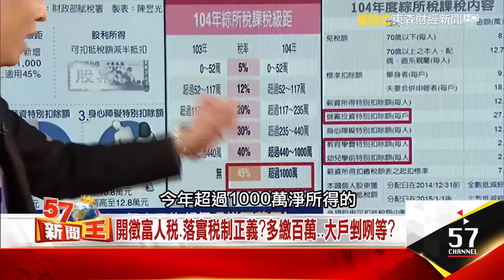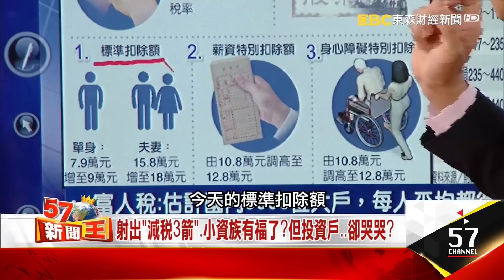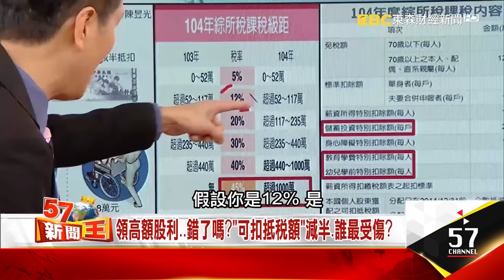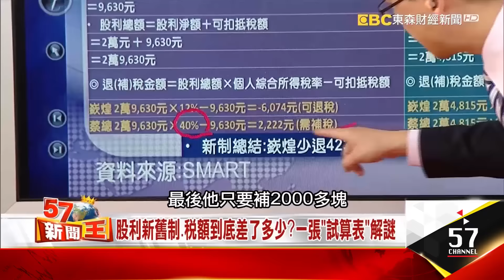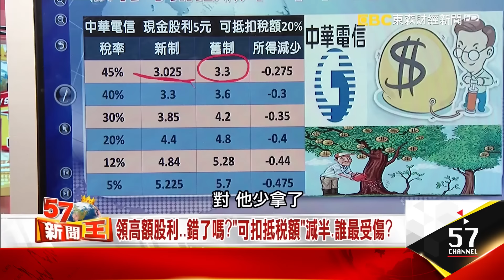一次搞懂史上最複雜所得稅新制！拒當傷荷包傻瓜！-蔡明彰《５７新聞王》2016.04.25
房市還沒站穩回溫的腳步，
馬上又是5月的報稅季節準備要掏空你我荷包。
這號稱史上最複雜的報稅年，
不管是有錢富人還是存股小資族，
政府都要讓你多吐錢出來！
另外剛出社會的新鮮人，
可能還沒賺錢，就要先背百萬學貸，
小資族說不出的苦，帶你看進去